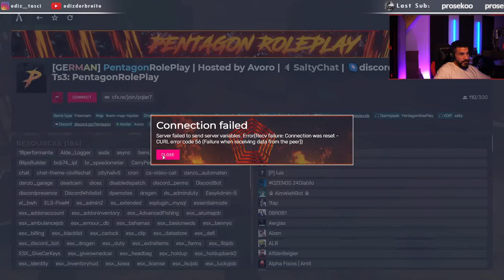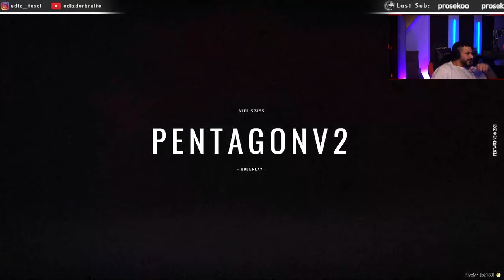Farud Ben organisiert ein illegales Straßen Rennen Folge 102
Der Livestream vom 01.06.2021 auf Twitch mit dem Titel

Bandoleros 4 ever, wow PENTAGONV2 18

Der ganze live Stream von edizderbreite zur Verfügung gestellt von edizderbreite und Urheber Eigentum von edizderbreit.